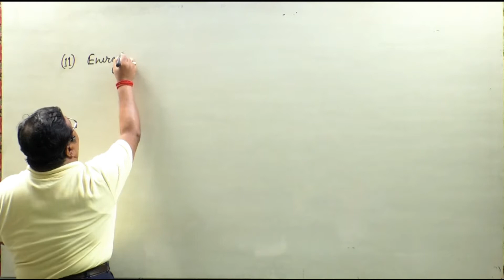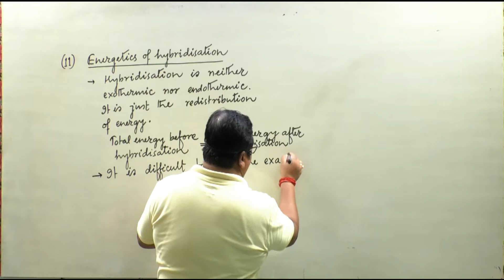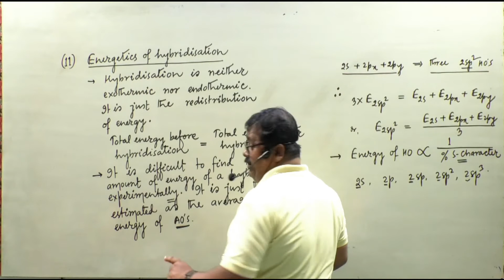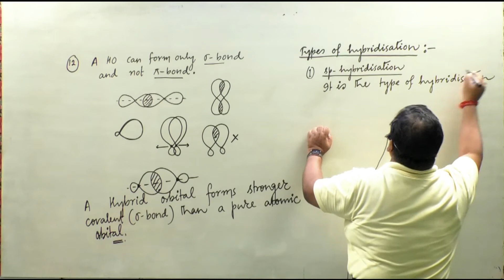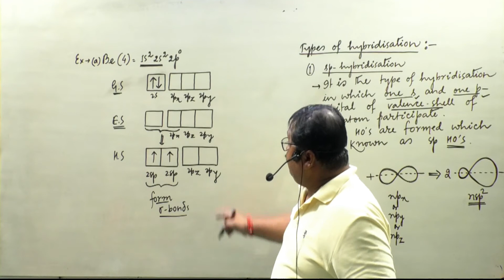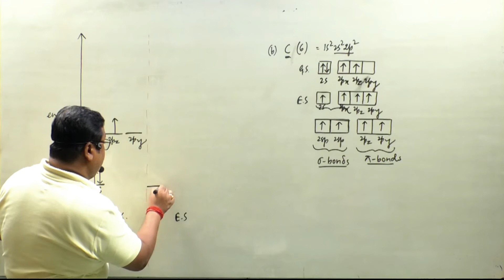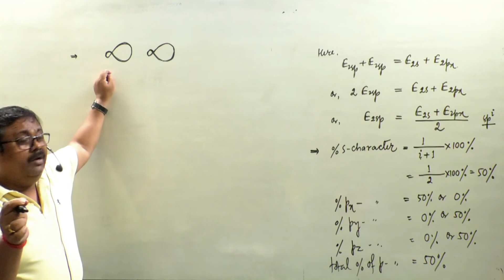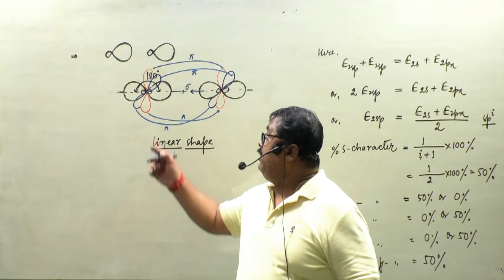Chemical Bonding (Lecture - 24)